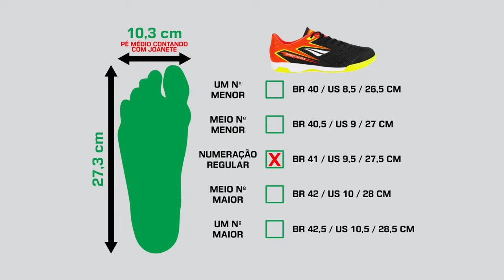Tão BOA quanto a Penalty MAX 1000? 👀 - Análise chuteira futsal Penalty Max 300 Y-1 Futsal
✅ Compre a Penalty Max 300 Y1: Netshoes - 🔥 Cupom 10%: CAMISASECHUTEIRAS - Válido para produtos vendidos e entregues por Netshoes, até 31/10/24
✅ Compre a Penalty Max 300 Y1: Penalty - 🔥 Cupom 10%: VITIM

✅ Onde comprar camisas e chuteiras ORIGINAIS?

Fala galera do Camisas e Chuteiras! Depois de testar a chuteira de futsal Penalty Max 1000 Ecoknit e Penalty Max 500 Ecoknit, chegou a hora de conhecer a nova chuteira de futsal Penalty Max 300 Y-1. Será que o novo tênis de futsal da Penalty está entre os melhores do mercado? Bora descobrir no vídeo de hoje.